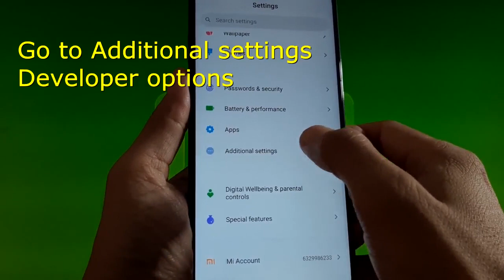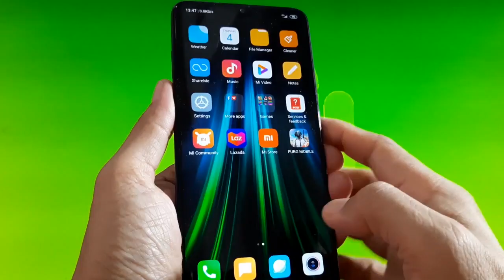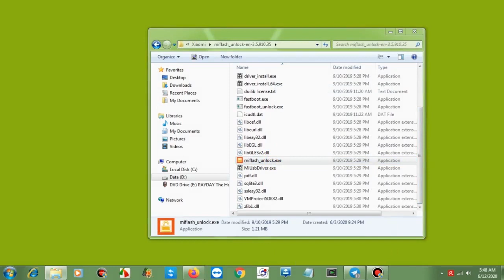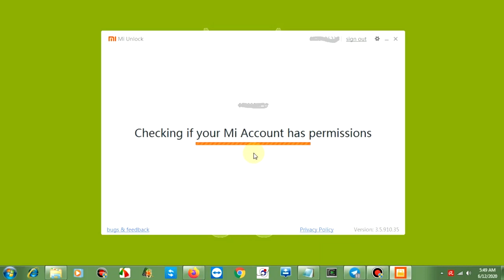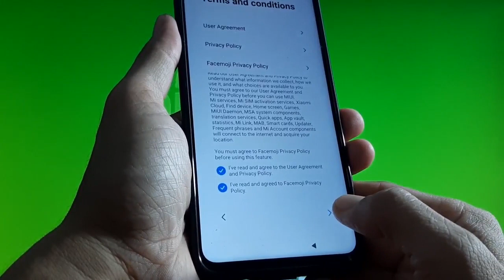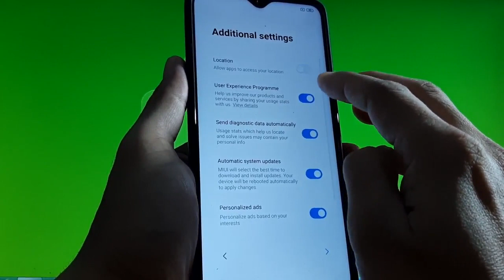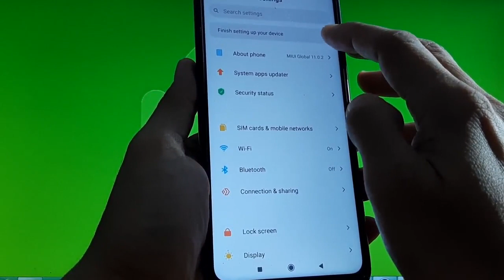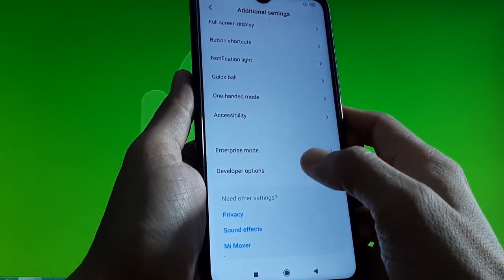Complete guide How to Unlock BootLoader Xiaomi Phone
Complete guide unlocking Xiaomi phone after 168 hours.  This video use Xiaomi Redmi Note 8 Pro as sample. Unlocked phone / bootloader will allow us to flashing rom, installing custom rom, custom recovery and rooting. It will erase all data, so make sure to backup all the data.